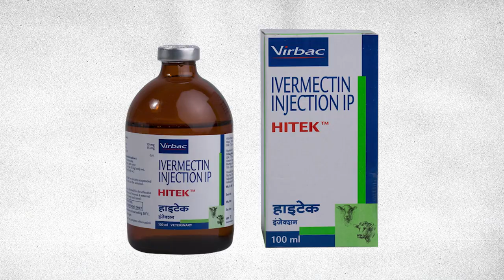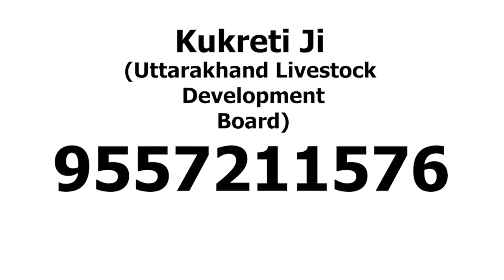आंतरिक और बाहरी परजीवी से कैसे छुटकारा पाएं | Internal and External Parasites in Cow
इस वीडियो में मैं आपको बताऊंगा आंतरिक और बाहरी परजीवी से कैसे छुटकारा पाएं | Internal and External Parasites in Cow।

**Tags**